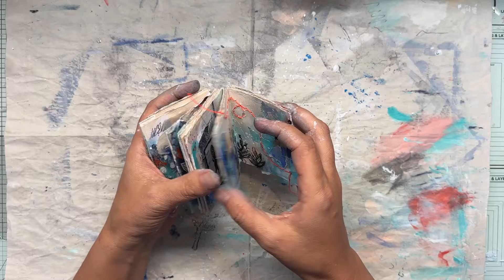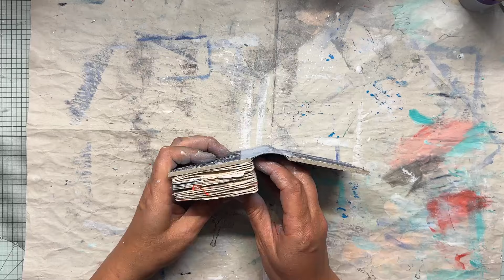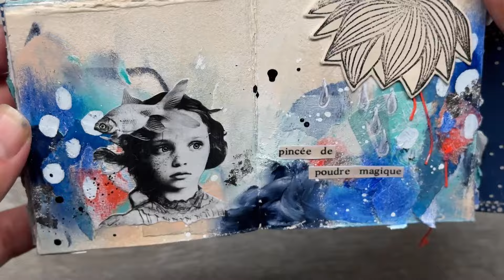La dernière 😉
Mon compte Instagram pour suivre les coulisses de mes petites réa, et me rejoindre sur mes lives ;-) 👇

Vous recevrez un bon d'achat de 5€ à valoir sur votre première commande 😊

📌 SOLUSCRAP

📌 GRAFFITI GIRL